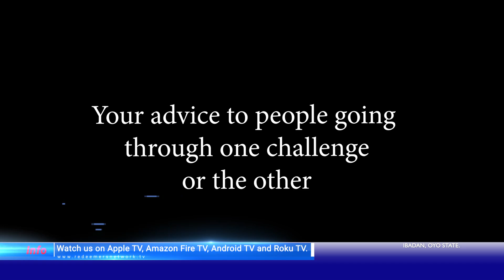TOUCHED BY FAITH Ep 125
AN EVIDENCE OF GOD'S FAITHFULNESS